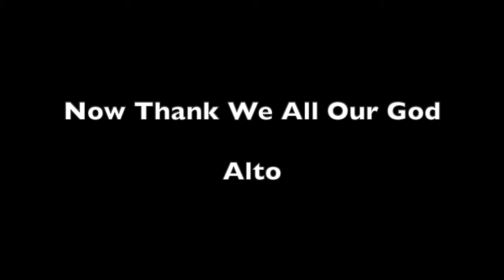Now Thank We All Our God | Alto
All harmonies from OCP Choral Praise Hymnal.